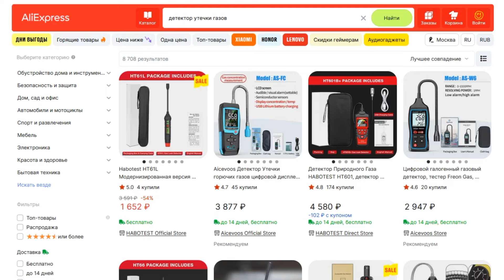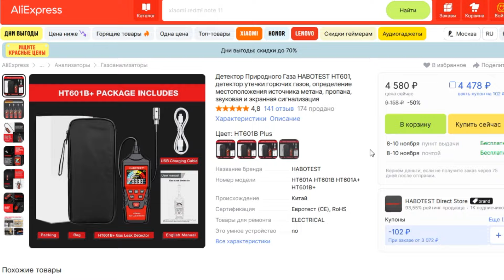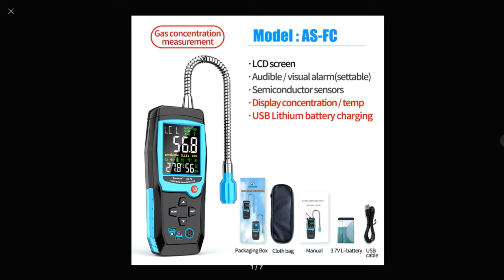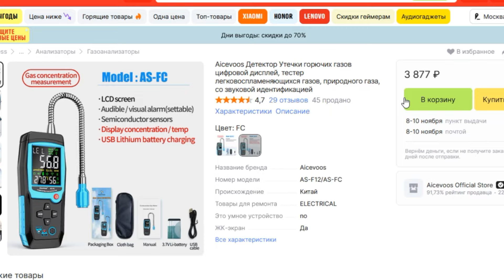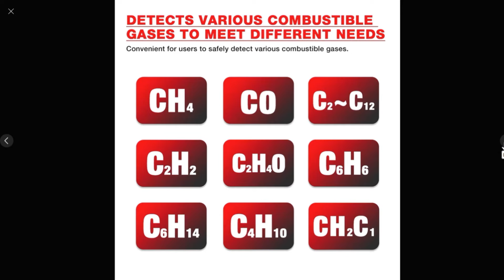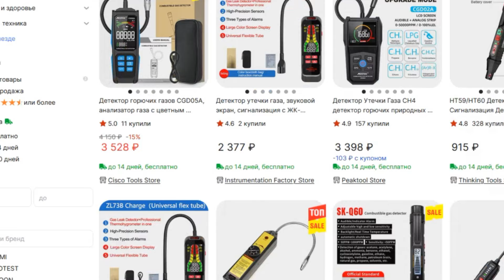ТОП-5 детекторов утечки газов с AliExpress. Рейтинг лучших